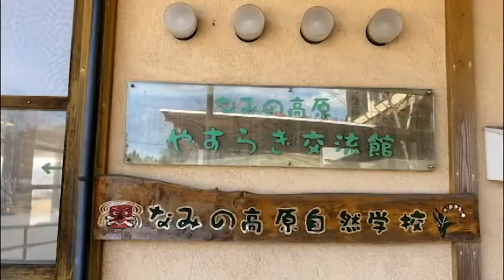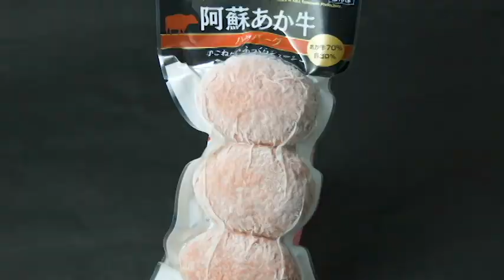阿蘇市の各施設のコロナ感染防止対策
今回WebTVアソでは、阿蘇市の各施設でのウイルス対策をご紹介します！